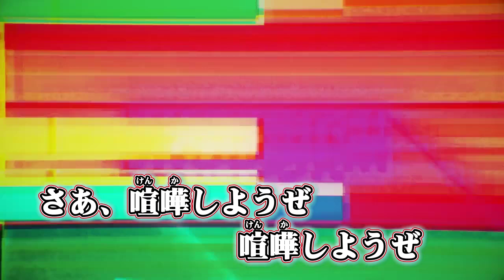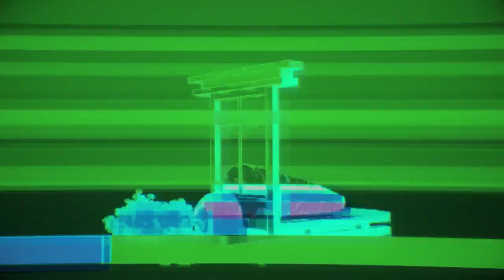ニコカラ SNOBBISM Neru & z’5 feat. 鏡音リン & 鏡音レン ／off vocal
本家様／sm32921516
Music | Neru & z’5様
Movie | りゅうせー様
Neru & z’5様　/　SNOBBISM　/　のニコカラです